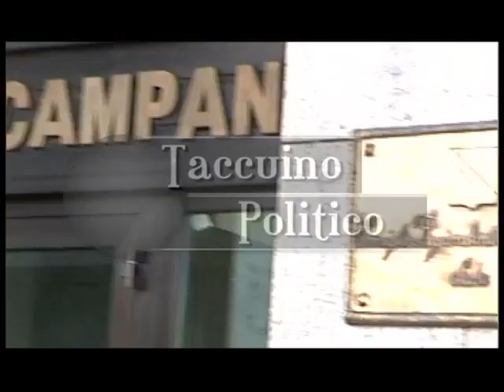Taccuino politico della Campania del 30 aprile 2012